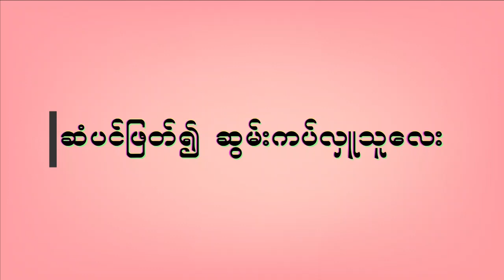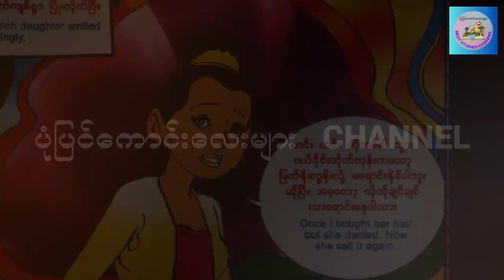ဆံပင်ဖြတ်၍ ဆွမ်းကပ်လှူသူလေး | ပုံပြင်